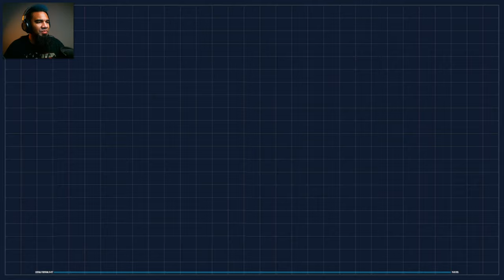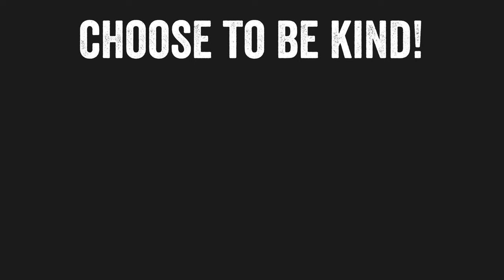BATMAN: THE TELLTALE SERIES | Episode 3 Gameplay Walkthrough | New World Order Part 1 (Takeover)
In Batman: The Telltale Series Episode 3 New World Order gameplay walkthrough part 1, Harvey recovers in a hospital as Bruce (and Batman) deal with the fallout of the mayoral debate. Gordon creates the Bat signal, and Batman must choose who to protect; meanwhile, Wayne Enterprises is possibly under threat of a takeover.

This Batman The Telltale Series walkthrough gameplay Episode 3 New World Order includes the opening, a review, and ending of the single player for PS4, Xbox One and PC.

The series will comprise of Episode 1: Realm of Shadows, Episode 2: Children of Arkham, Episode 3: New World Order, Episode 4: Guardian of Gotham and Episode 5: City of Lights. The series will also introduce a new feature for Telltale games called "crowd play", an optional feature available on the computer and console versions of the game. Crowd play is designed to allow the game to be watched by an audience and allow them to participate in the decision-making process.

Characters include: Batman, Bruce Wayne, Penguin, Oswald Cobblepot, Alfred Pennyworth, Harvey Dent, Catwoman, Selina Kyle, Vicki Vale, Carmine Falcone, Mayor Hill, Lieutenant James Gordon, Thomas & Martha Wayne